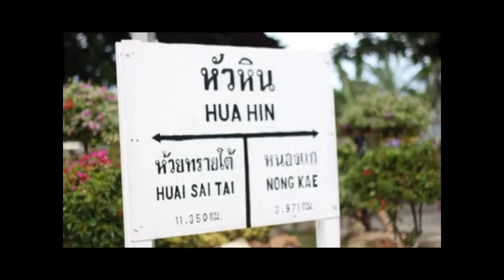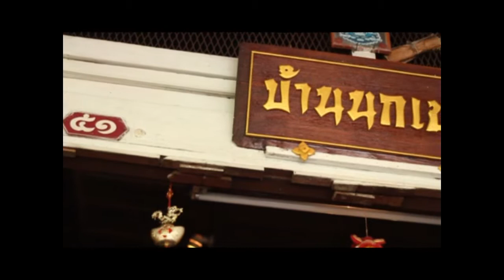รวมที่เที่ยวไทยสุดมันส์. By Outie 5000 Part 2/3